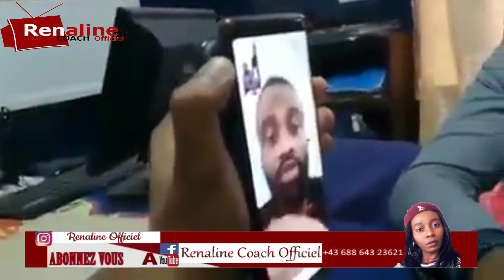💥FALLY IPUPA À RETROUVER SES MONTRES